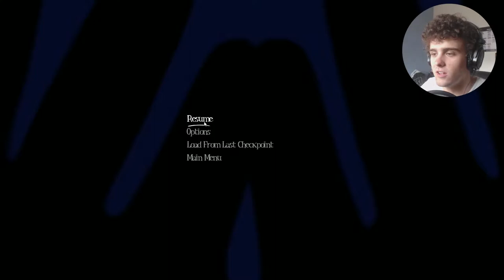I'm No Baby (Among The Sleep)